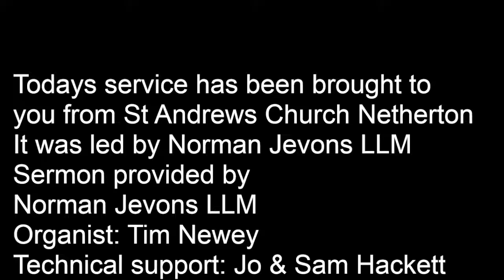10:45 3rd April 2022 Service of the Word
Our service today is brought to you from St Andrews church, Norman Jevons LLM is Leading.

Streaming license including singing under  CCLI 2082212